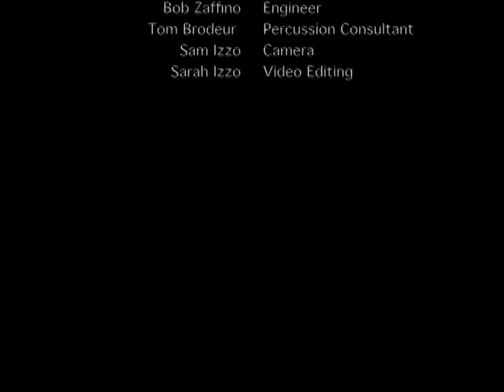Day After Christmas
This song tries to capture that unique feeling that comes over us on Christmas night - that mix of melancholy, exhaustion, and anticipation for what lie ahead.  Enjoy!